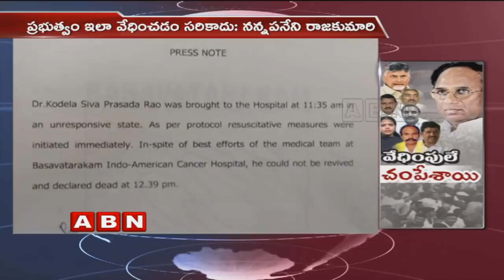LIVE Updates From Kodela Siva Prasada Rao House | Press Note Released by Basavatarakam Hospital